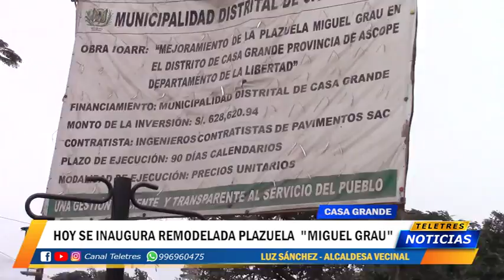CASA GRANDE - SE INAUGURA REMODELADA PLAZUELA MIGUEL GRAU